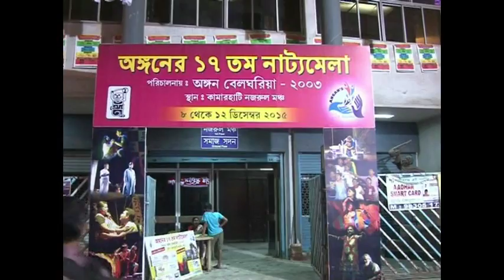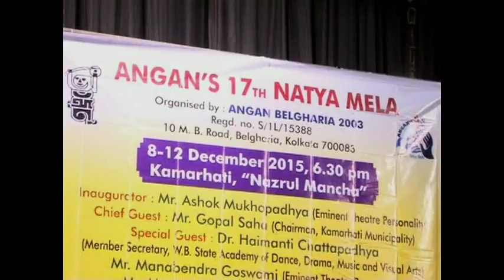ANGAN BELGHARIA PRESENTS "17 TH NATYA MELA"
Held on 8-12 December 2015, at Kamarhati Najrul Mancha